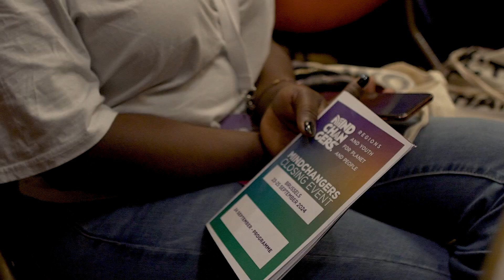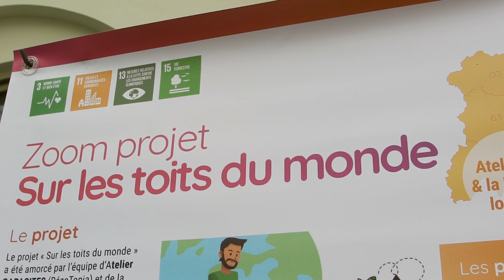Mindchangers - Aftermovie de l'événement international de clôture du projet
Aftermovie de l'événement international de clôture du projet européen « Mindchangers : des régions et leurs jeunesses s’engagent pour la planète et ses habitant.e.s » organisé par la Fédération Wallonie-Bruxelles les 24 et 25 septembre 2024.